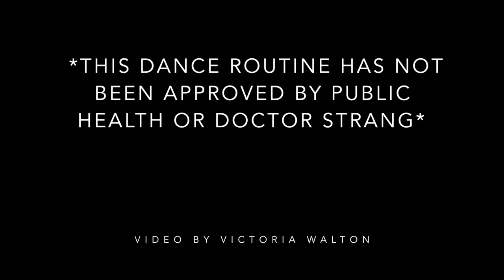A COVID-friendly dance moves tutorial | The Coast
Doctor Strang wouldn’t give us any advice, but House of Eights dance studio came through with this COVID-friendly dance moves tutorial.

is one of Halifax's strongest independent journalism voices. We cover & shape the city we love. Sometimes in newspaper form, always online. Est. 1993.

Nominations are now open for The Coast’s Best of Halifax 2021